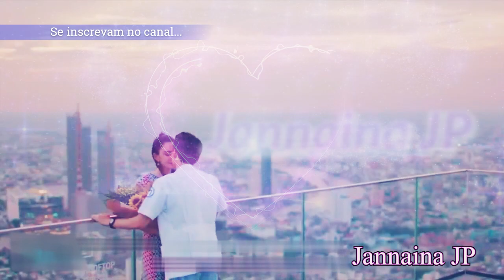Tantawan & Chalam - Pretty Boy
Vídeo do casal Tantawan & Chalam
do Drama  My Ambulance
Quem sabe no próximo vídeo seja do seu casal favorito

Por Favor Não Copiem o Vídeo